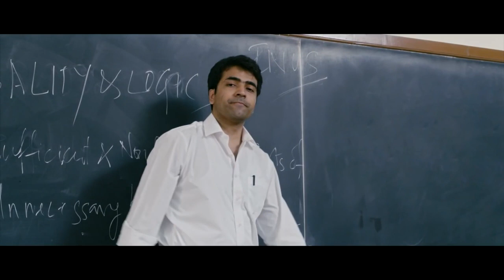HRID MAJHAREY | হৃদ মাঝারে |OFFICIAL TRAILER | ABIR |RAIMA SEN |BARUN CHANDA | INDRASIS | ECHO FILMS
"ECHO FILMS" Presents the OFFICIAL TRAILER of Film "HRIDMAJHAREY", Directed by RANJANGHOSH, and Starred by ABIRCHATTERJEE. RAIMASEN, BARUNCHANDA, INDRASISROY ETC

Film :- HRID MAJHAREY(হৃদমাঝারে)
Director :-  RANJAN GHOSH
Music Director :-  MAYOOK BHOWMIK
Starring :-   ABIR CHATTERJEE.RAIMA SEN,BARUN CHANDA,INDRASISROY ETC
Producer :-   AYAAN PRIYANSHI F P L
Year :-  2014